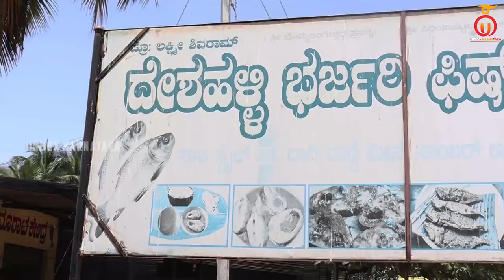Deshahalli Fish Tawa Fry "Madduru" | The Best Fish Fry | Kannada Food Review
Welcome to Kannada YouTube channel Unbox Karnataka. In this Video we tried the best fish tawa fry near Maddur challed "Deshahalli Fish Fry center". The fresh Jalebi fish with the spicy green masala is mind blowing. They dont use any artificial color and fish was caught fresh every day by them self.

Menu:
Jalebi fish (Tilapia) Fish: Rs 40 to 120 per fish (Depends on Size)
Catla (Carp) Fish Slice: Rs 40/- per plate